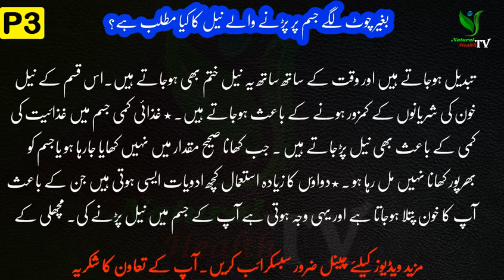بغیر چوٹ لگے جسم پر پڑنے والے نیل کا کیا مطلب ہے؟